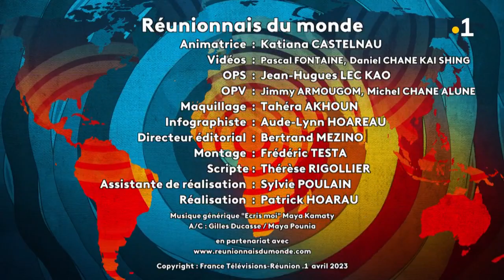D'une île à l'autre, de Saint-Denis à Hawaï, rencontre avec Sarah Badat Richardson